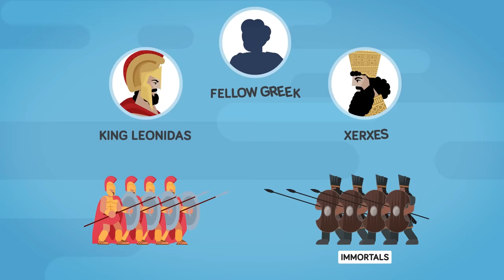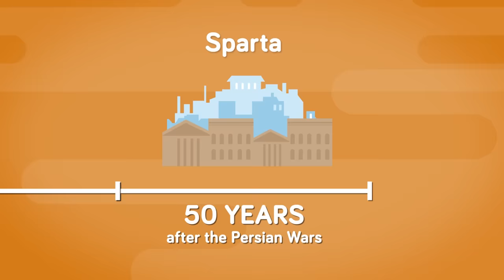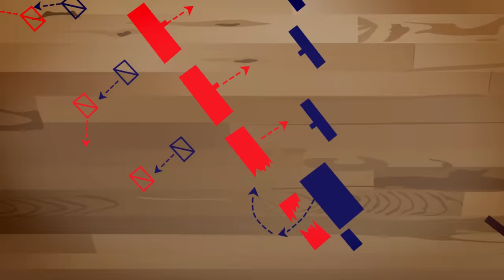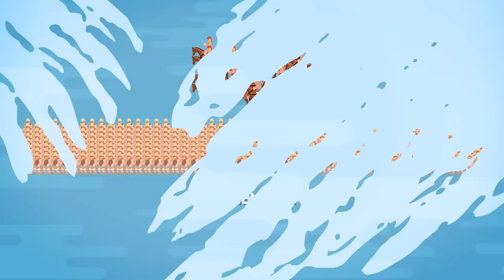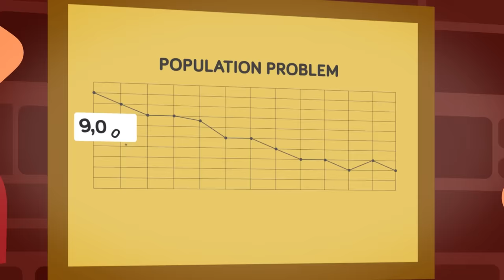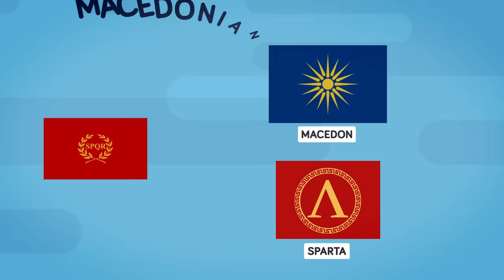Actual Reason Why Spartan Empire Went Extinct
In this video, we explore the actual reason why the Spartan empire went extinct.

The Spartans were one of the most feared warrior cultures in history, but their empire ultimately fell. In this video, we take a look at what factors led to their decline and eventual downfall.